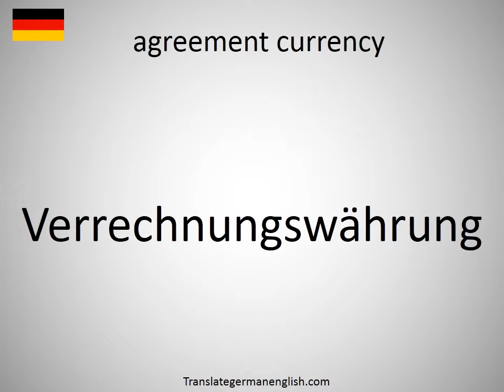How to say agreement currency in German?